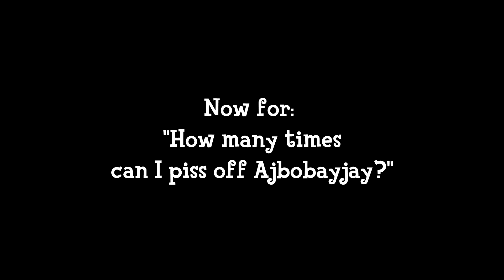RIOT SHIELD ARE OP???? CoD:MW Funny Moments & Rage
► MW Funny Moments/Rage
(13 likes?!?!?)

► GUEST MEMBERS:
J0N_5 (JONAS)
BlueJayMist (JAIMUS)